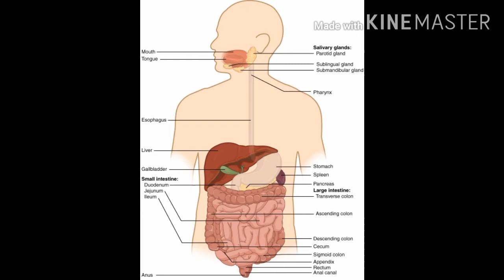Shatavari ke fayde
Video me shatavari ke faydo ke bare me bataya gaya hai